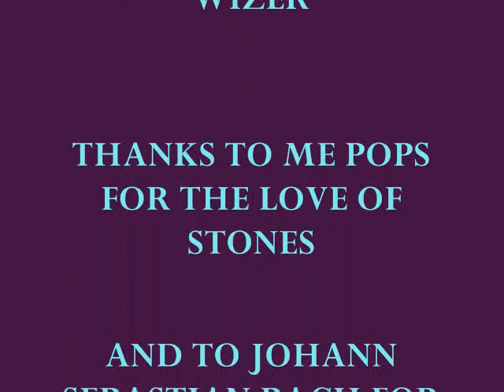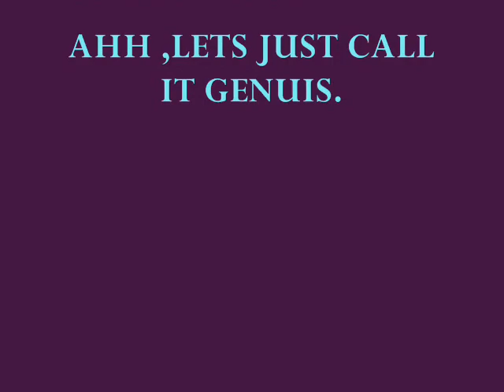machaut gregorian chant.... notre dame, mass chrior 1984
Gregorian chant   yo cool gem stones why?  because i can. thanks to gem wow for the pics. don't believe the end its not bach its  machaut my bad folks.